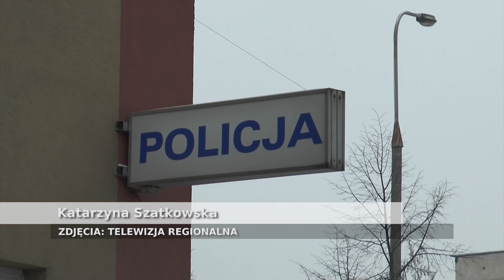GŁOGÓW. Wyrok dla policjantów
Pół roku więzienia dla policjantów z Komendy Powiatowej w Górze. Sąd uznał mężczyzn za winnych niedopełnienia swoich obowiązków. Chodzi o interwencje z września 2011 roku w wyniku której zmarł mężczyzna.